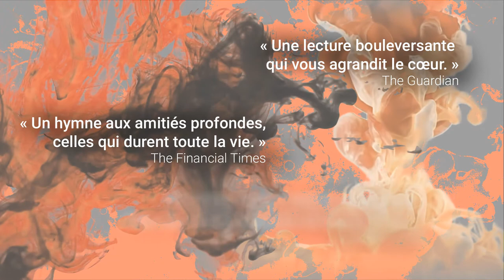Une vie comme les autres d'Hanya Yanagihara - Trailer du roman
"Une vie comme les autres" d'Hanya Yanagihara, traduit de l'anglais (États-Unis) par Emmanuelle Ertel, disponible le 4 janvier 2018 aux éditions Buchet Chastel

Épopée romanesque d’une incroyable intensité, chronique poignante de l’amitié masculine contemporaine, Une vie comme les autres interroge de manière saisissante nos dispositions à l’empathie et l’endurance de chacun à la souffrance, la sienne propre comme celle d’autrui.

On y suit sur quelques dizaines d’années quatre amis de fac venus conquérir New York. Willem, l’acteur à la beauté ravageuse et ami indéfectible, JB, l’artiste peintre aussi ambitieux et talentueux qu’il peut être cruel, Malcolm, l’architecte qui attend son heure dans un prestigieux cabinet new-yorkais, et surtout Jude, le plus mystérieux d’entre eux. Au fil des années, il s’affirme comme le soleil noir de leur quatuor, celui autour duquel les relations s’approfondissent et se compliquent, cependant que leurs vies professionnelles et sociales prennent de l’ampleur.

Révélant ici son immense talent de styliste Hanya Yanagihara redonne, avec ce texte, un souffle inattendu au grand roman épique américain.